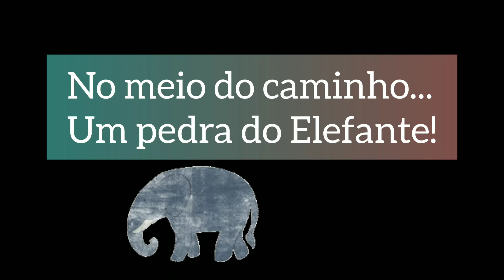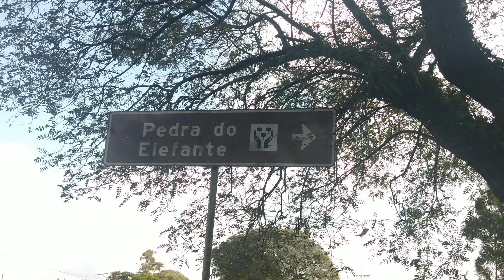Pedra do Elefante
Paradinha a caminho de Piedade pra chegar em nosso destino Tapiraí paramos nessa pracinha bem arborizada e com um nome de Pedra do Elefante por ter uma grande pedra em formato de elefante...
gostei vale a pena a paradinha.